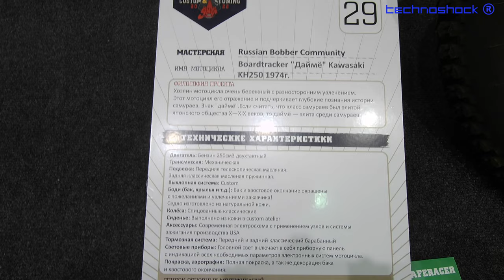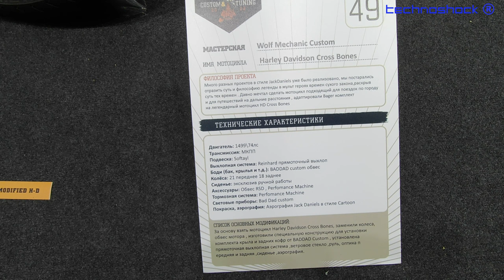Мото ВЕСНА. Часть 3. CUSTOM & TUNING SHOW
CUSTOM & TUNING SHOW
1.КастоЛОМ

ализ возможности . Настройка, подключение майнера.

Robot FEDOR.